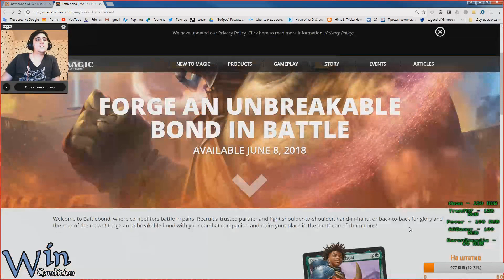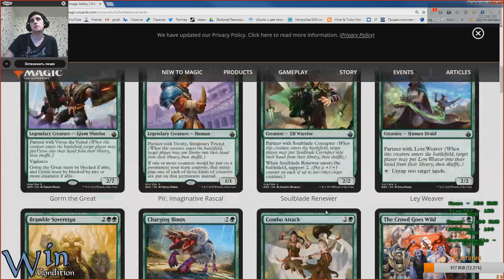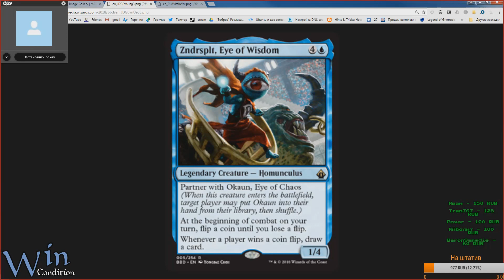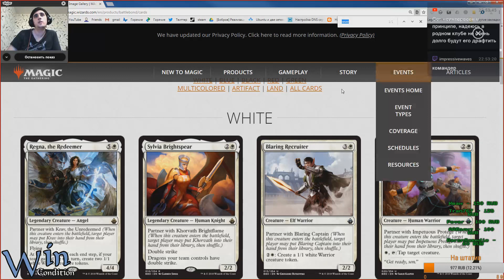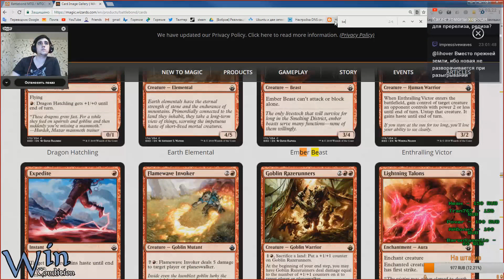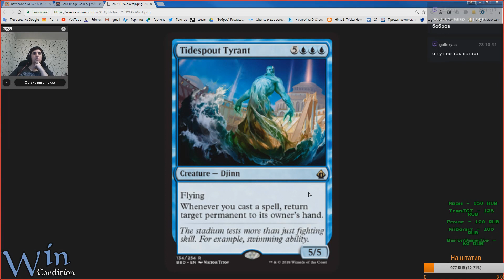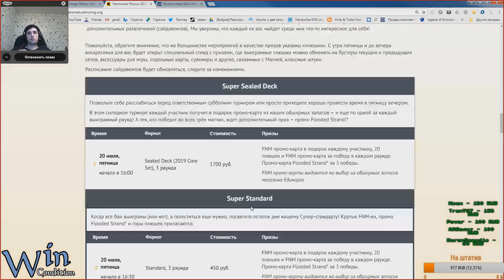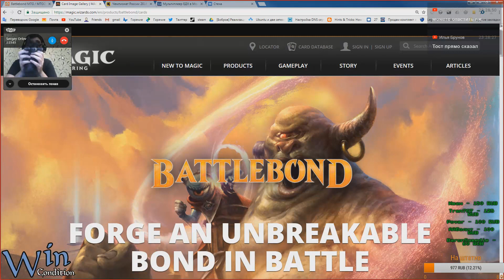Аналитика Battlebond - Commander Masters? обзор нового сета Magic: The Gathering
Подкаст с Сергеем и Яковым, в котором мы разобрали сет Battlbond с точки зрения полезности его карточек в Commander!